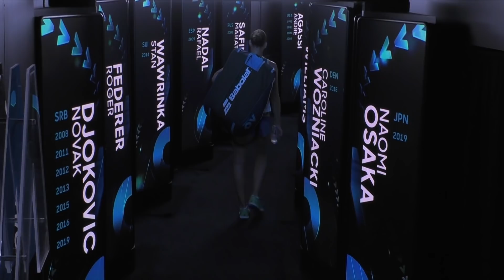Anastasia Pavlyuchenkova on-court interview (3R) | Australian Open 2020